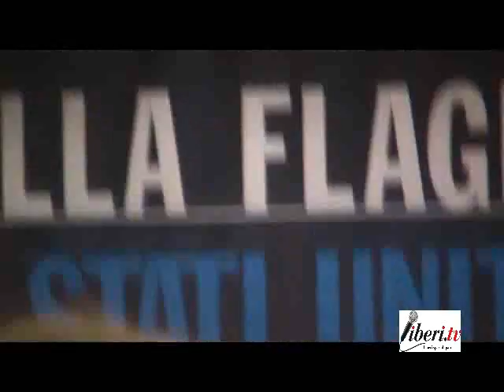Intervento del Segretatio Mario Staderini - XI Congresso Radicali Italiani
Intervento del Segretatio Mario Staderini.

Artista: Lada Laika
Brano: LOST! (In the Valley of Shadows, Can You See The Light??)
Album: Rad Like Whoa EP, 2009.
Lic. CC: By-Sa